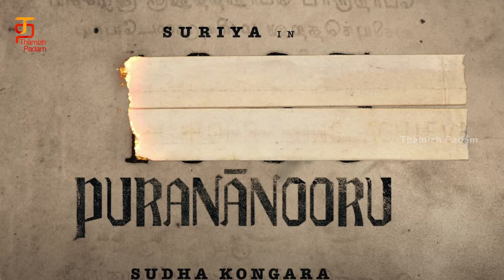SK 25 படத்தை இயக்க போவது இவரா 😨| Cinema Pesuvom with Michael | Episode - 22 | Thamizh Padam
SK 25 படத்தை இயக்க போவது இவரா 😨, Cinema Pesuvom with Michael Episode - 22 on @Thamizhpadam